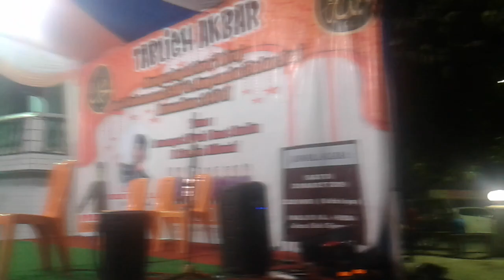Ust rahul ceramah penonton mbludak dan histeris ketawa ke pingkel pingkel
takblig akbar dan israj miraj